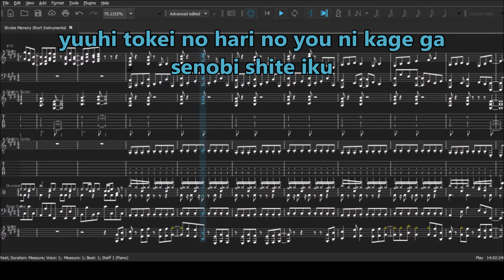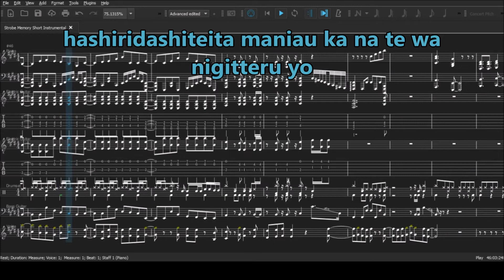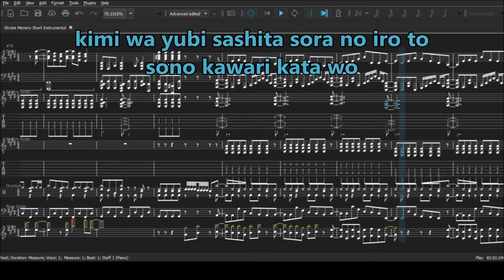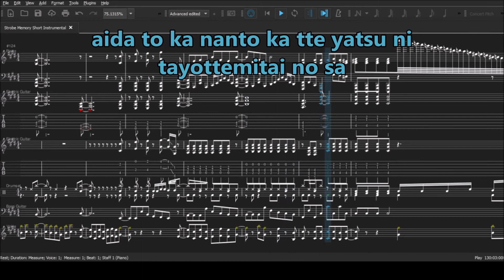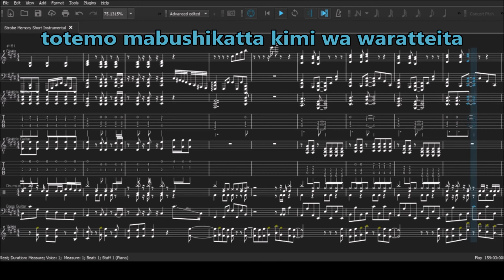SSSS. Dynazenon ED『Strobe Memory』by Maaya Uchida (Instrumental/Karaoke/カラオケ/器楽)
(wav files and musescore file)